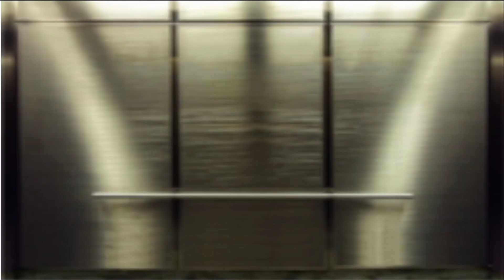The End Part 1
ScareCaptain10?